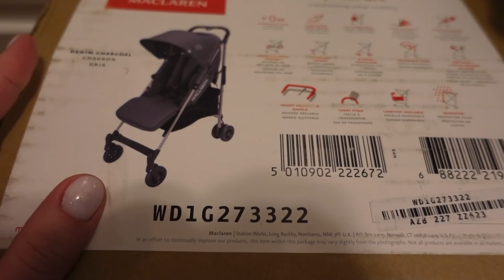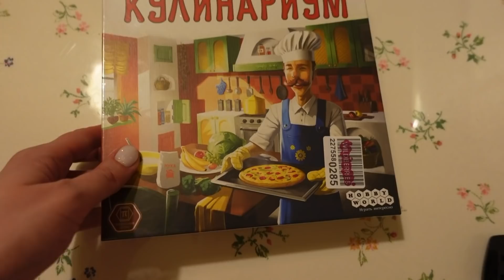🏠ПЕРЕЕЗЖАЕМ В ДОМ🌟НАШИ НОВОСТИ 😍КУПИЛИ КОЛЯСКУ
Всем привет👋 меня зовут Ирина, мне 31 год и у меня 8 замечательных деток🥰 все вместе мы проживаем в Москве❤️ мой канал о мотивации, о готовке, уборке и просто о буднях многодетной мамы с 8 крошками 🤱🏻👧🏻👦🏼👧🏼👦🏻👧🏼👧🏻👦🏼
Оставайтесь с нами и будем дружить💖

✅ мой Инстаграм mnogodetochka89